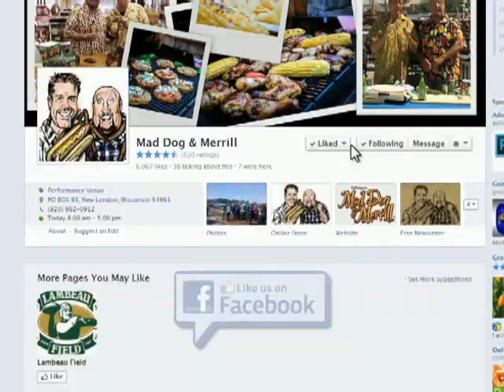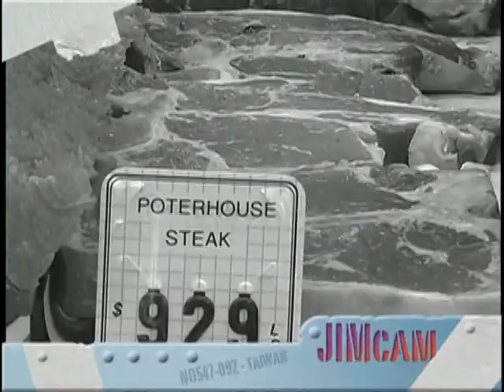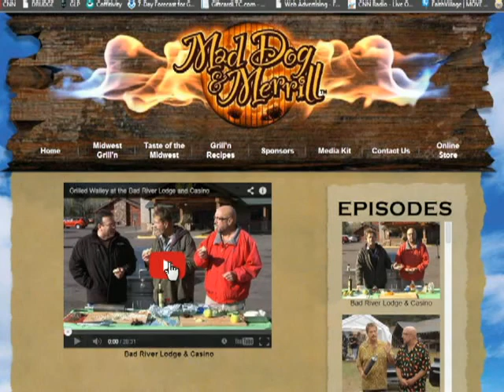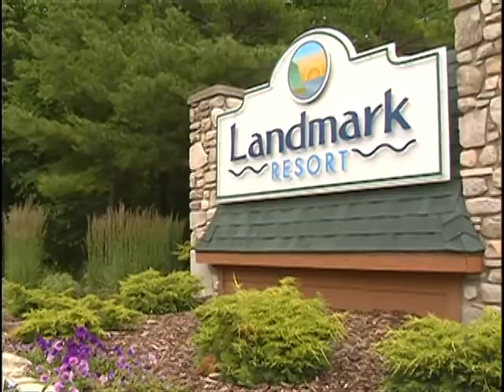1001 Midwest Grilln Duct Tape Guys